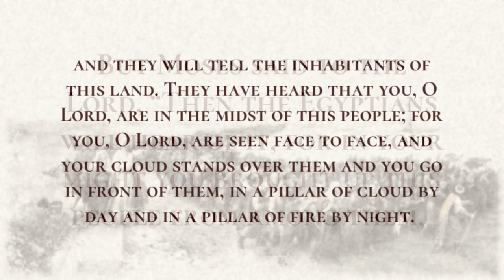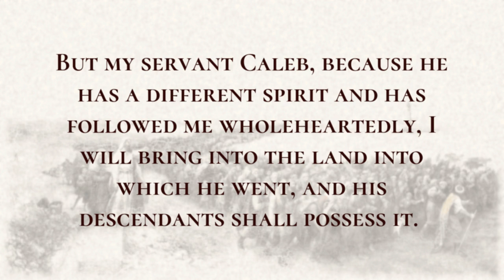Moses Intercedes for the People - Holy Bible, Numbers 14:13-14:25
Moses Intercedes for the People

But Moses said to the Lord, “Then the Egyptians will hear of it, for in your might you brought up this people from among them,  and they will tell the inhabitants of this land. They have heard that you, O Lord, are in the midst of this people; for you, O Lord, are seen face to face, and your cloud stands over them and you go in front of them, in a pillar of cloud by day and in a pillar of fire by night.  Now if you kill this people all at one time, then the nations who have heard about you will say,  ‘It is because the Lord was not able to bring this people into the land he swore to give them that he has slaughtered them in the wilderness.’  And now, therefore, let the power of the Lord be great in the way that you promised when you spoke, saying, ‘The Lord is slow to anger, and abounding in steadfast love, forgiving iniquity and transgression, but by no means clearing the guilty, visiting the iniquity of the parents upon the children to the third and the fourth generation.’ Forgive the iniquity of this people according to the greatness of your steadfast love, just as you have pardoned this people, from Egypt even until now.” Then the Lord said, “I do forgive, just as you have asked;  nevertheless-as I live, and as all the earth shall be filled with the glory of the Lord-  none of the people who have seen my glory and the signs that I did in Egypt and in the wilderness, and yet have tested me these ten times and have not obeyed my voice,  shall see the land that I swore to give to their ancestors; none of those who despised me shall see it.  But my servant Caleb, because he has a different spirit and has followed me wholeheartedly, I will bring into the land into which he went, and his descendants shall possess it.  Now, since the Amalekites and the Canaanites live in the valleys, turn tomorrow and set out for the wilderness by the way to the Red Sea.”